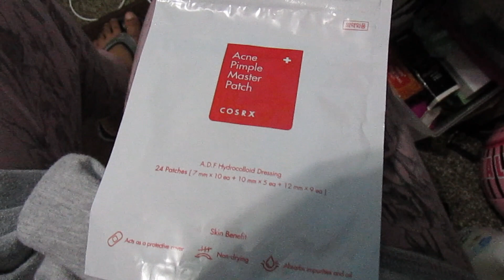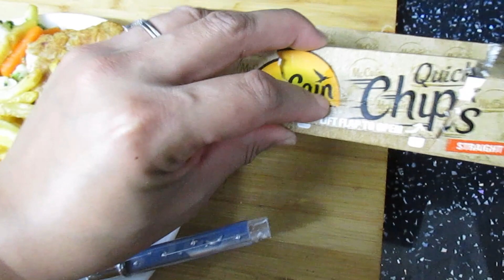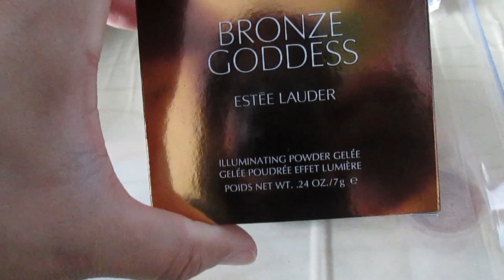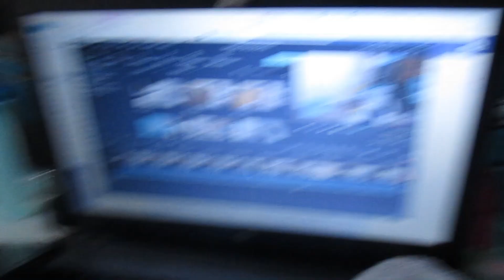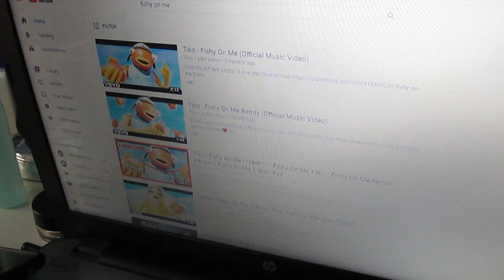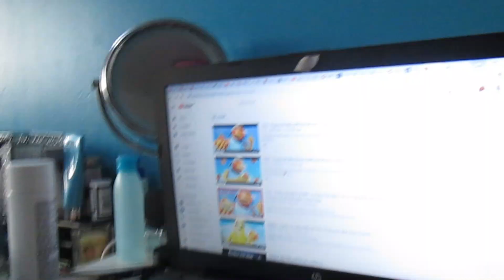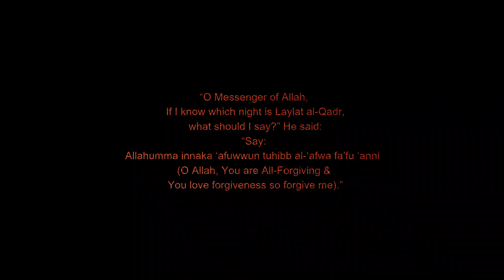RAMADAN DIARIES 2020 VLOG DAY 19-20 / Everyday Makeup Vanity Declutter | AmbreenK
Let' clean our vanities together or just clean in general since it seems I'm always cleaning. But at least you can see what makeup I'm currently using. Oh and I'll show you my pimple patches.

If your a business that would like to get in touch please email at : -